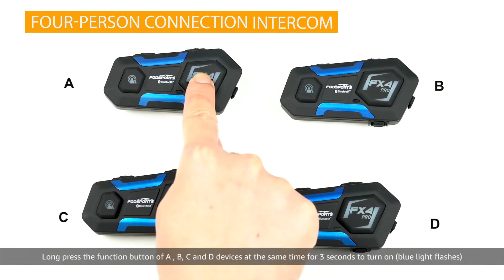How To Connect FX4 Pro Motorcycle Intercom for 3 Riders or 4 Riders?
-- TIMESTAMPS --
00:00 How To Connect FX4 Pro Motorcycle Intercom for 3 Riders or 4 Riders
00:02 Open 3 Riders FX4 Pro And Boot
00:25 Enter Pairing Mode
01:49 Open 4 Riders FX4 Pro And Boot
01:55 Start Pairing 4 Riders F4X Pro

FODSPORTS FX4 PRO - FLAWLESS MOTORCYCLE BLUETOOTH HEADSET FOR BOTH DAILY COMMUTE & RIDING TRIP WITH FAMILIES/ FRIENDS
MOTORCYCLE 4-WAY BLUETOOTH COMMUNICATION SYSTEM HEADSET WITHIN 1200 METERS

Fodsports were special because of our unique wind-suppressing technology that

can accurately reduce noise. And you can always trust the battery life of Fodsports